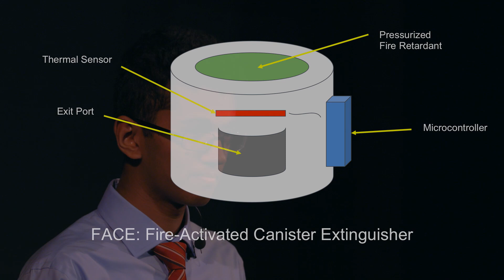Why Fires Pose Such a Great Threat — and How to Prevent Them | Arul Mathur | TEDxMeritAcademy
Millions of acres of land are destroyed across the nation each year as a result of wildfires. What if a fire were to erupt near your home? Arul Mathur discusses the threats that fires of all types pose to our everyday lives, and calls for a solution to control the damage being done by them. He also explains the effects that fires have on our society, and presents an idea which may help in stopping this crisis.   Arul Mathur is a tenth-grade student in Danville, California. He has a passion for public speaking, and competes in speech and debate tournaments across the Bay Area. He also has an interest in computer science and medicine. This talk was given at a TEDx event using the TED conference format but independently organized by a local community.